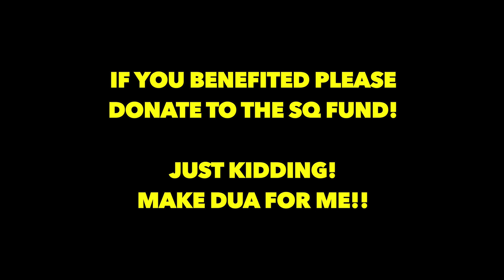Your Dawah Methods Are OUTDATED! REAL TALK Khutbah by SQ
You're giving Dawah WRONG!! Khutbah by Ustahd SQ
Dawah is important & so is this khutbah